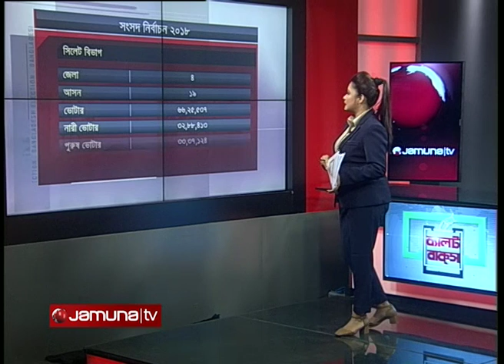Ballot Box | Part 3 | 28 December | Jamuna TV